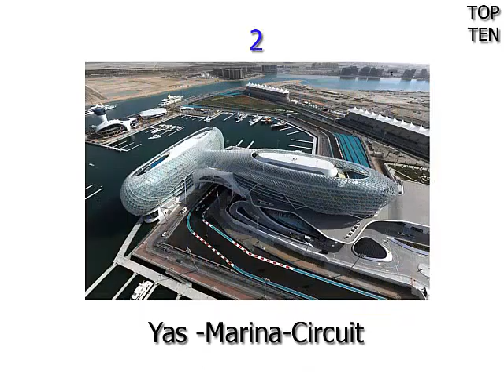Barr 10 Dearadh staidiam iontach